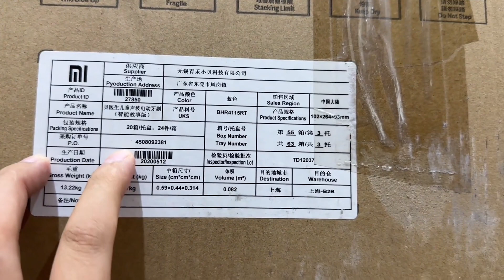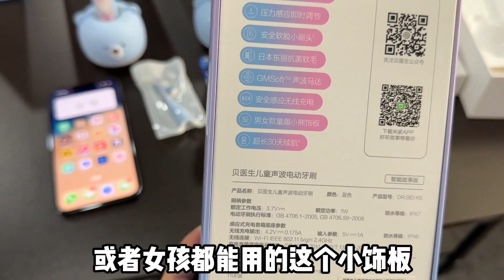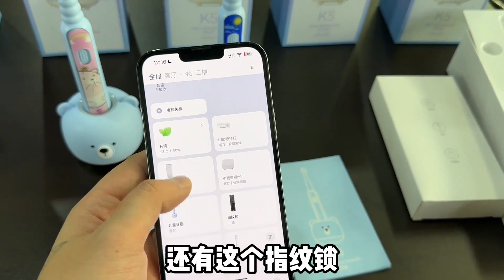收货一批小米有品儿童电动牙刷，可连接米家APP，智能感应讲故事